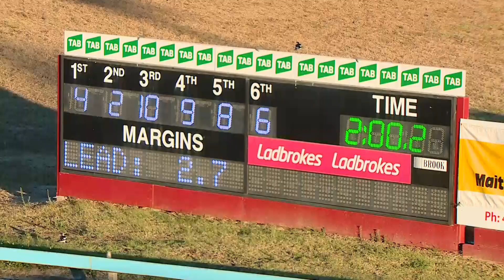MAITLAND - 28/12/2019 - Race 3 - CLUB MENANGLE COUNTRY SERIES HEAT